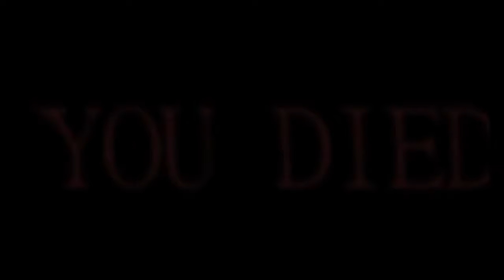【劍星】開場即封神！第一手開香(箱)這般騷操作法國IGN又要生氣氣!?｜Stellar Blade